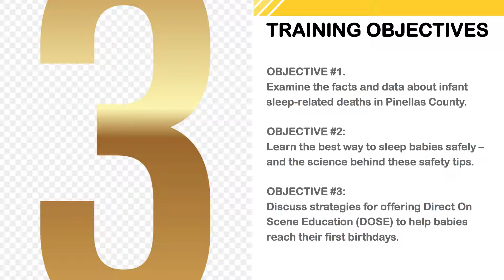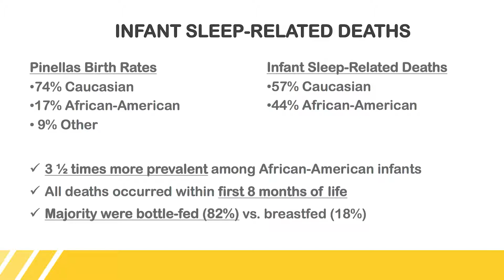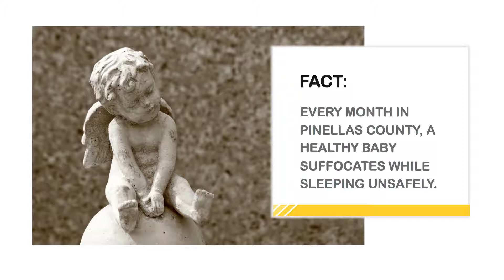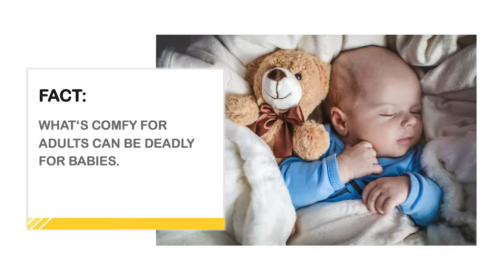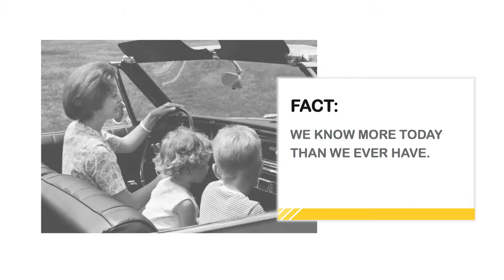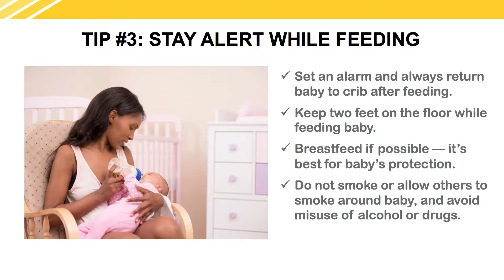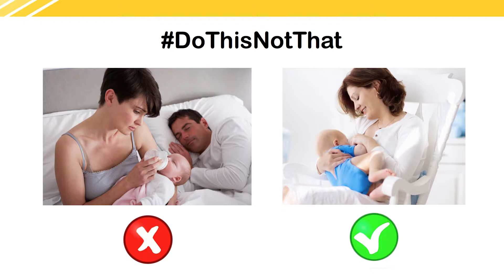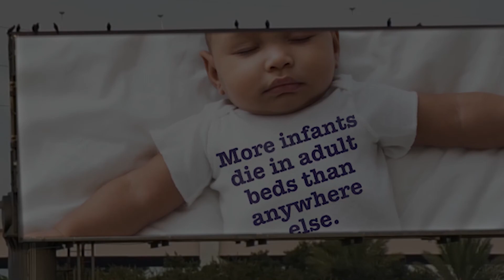Sleep Baby Safely Training for 1st Responders (30 Minutes)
First responders are key to the Sleep Baby Safely Campaign in providing direct on-scene education to parents and caregivers about infant safe sleep practices.

This training offers data, facts, and tips related to infant sleep-related suffocation deaths in Pinellas County, which is the number one leading cause for preventable child deaths under age 18.